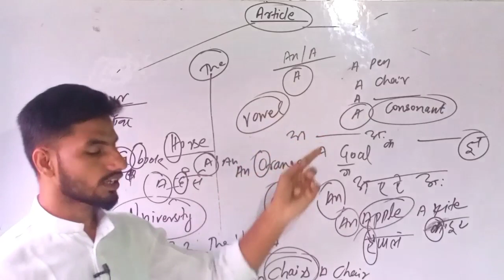Article in English Grammar | Article Kya hai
Article
In this video we are going to learn about article in English Grammar.